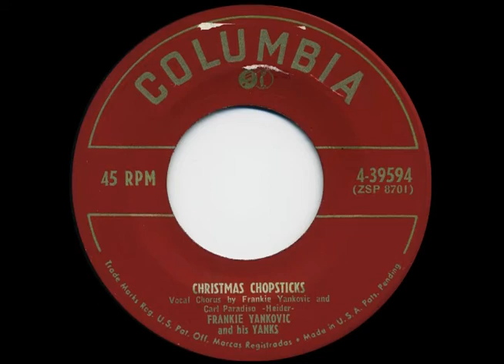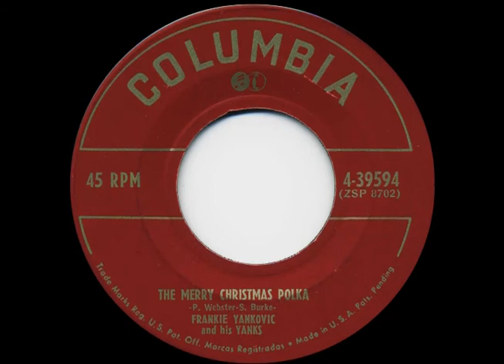Frankie Yankovic & his Yanks- "Christmas Chopsticks" and "Merry Christmas Polka". 1951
Columbia 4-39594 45 rpm mono record.
0:00 Christmas Chopsticks
2:49 The Merry Christmas Polka
Vocal Chorus by Frankie Yankovic and Carl Paradiso.